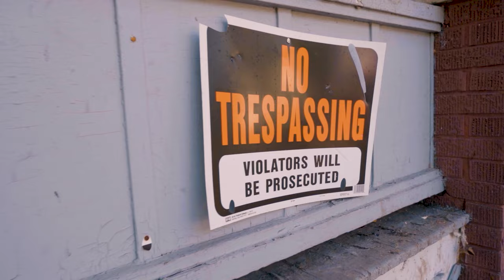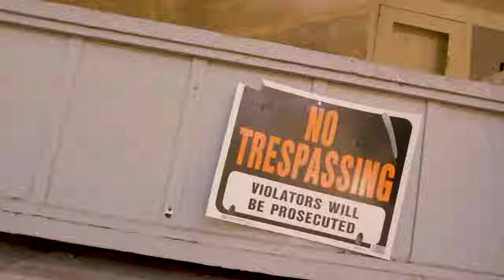DAR BOLO - MIA